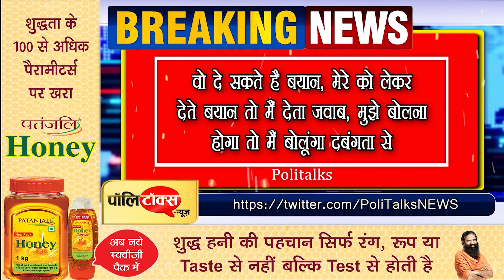मेरे को लेकर देते बयान तो मैं देता जवाब, सीएम गहलोत के बयान पर खाचरियावास की प्रतिक्रिया I